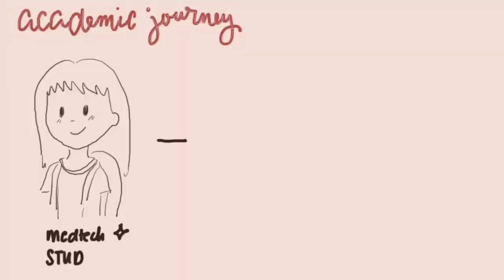So far, Is it worth it? Medtech to Medicine Journey! ♡ | storytime!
Haluuu pugscribers! I will be sharing with you my journey from being a Medtech student up until now as a 2nd-year medical student with a question in mind: IS IT WORTH IT? I will be sharing with you my experiences and my funniest memories that I've had before. I felt like I have some grammatical errors there and I'm sorry tao lang hehehe not my mother tongue. I spiced up my video a bit by making some sketches! I hope you will get an overview of how it looks like and also learn something. Enjoy!
TITLE: So far, is it worth it? Medtech to Medicine Journey! ♡ | storytime!

♪ M U S I C ♪
VLLO

ARE U SHY TO ASK?
SKILLSHARE
Learn from various people and earn a skill! :) yay! ♡
subcount: 2.08K tysm ☺︎
FAQS ✧
🏢 college: Silliman University, Dumaguete City Negros Oriental
💉 pre-med course: BS Medical Technology
👩🏻‍⚕️ medical School: UERM (University of the East Ramon Magsaysay)
🥼 current year (based on video) : 2nd year Med
📱camera I use: iPhone
😉 editing software: iMovie & VLLO